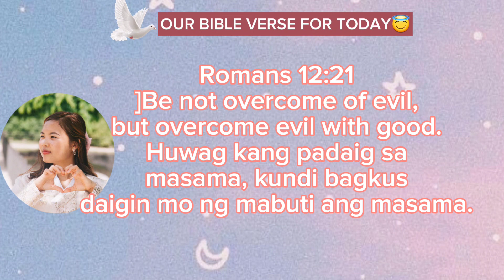Suwon starfield Library libary suwon |merlindachoivlog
tour at suwon starfield

Everyone has struggles in life  that we don't know , don't forget to be kind to others

Any suggestions vlog 😊 comments down below
THANK YOU SO MUCH FOR ALL SUPPORT MGA KA CHOI 💖

"PUT GOD AT THE CENTER OF YOUR LIFE"